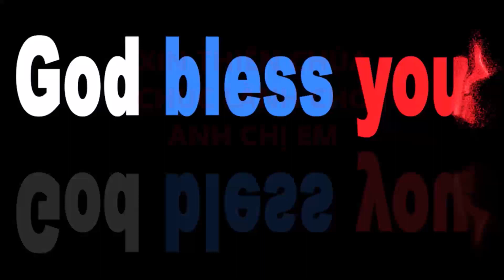Sống Lời Chúa Với Mẹ Maria Chúa Nhật 28.11.2021 Tuần I Mùa Vọng Năm C